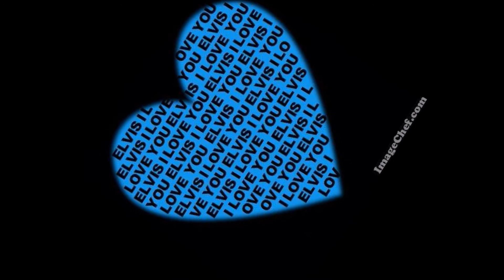ELVIS PRESLEY MOODY BLUE